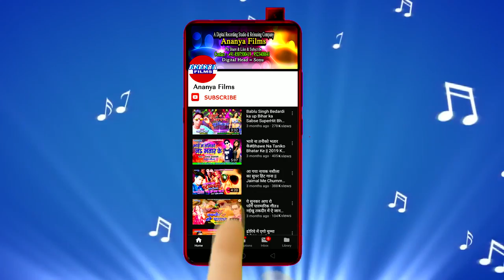सुपरहिट'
Video credits :

Album :- यही होली में दे दो बैलून पोरी
Song :- yahi holi me debau bailun fori
Singer :- Ranjan Rangbaz
Lyrics :-
Recording & Mixing :- Chandan Verma Ananya Recording Studio, Patna
Choregrapher :- .
Cinematographer :- .

Dailymotion :-
Gaana :-
JioSaavn :-
Wynk Music :-
Google Play :-
Amazon Prime Music :-
Hungama :-
YouTube Music :-